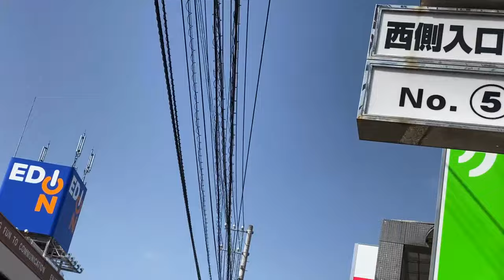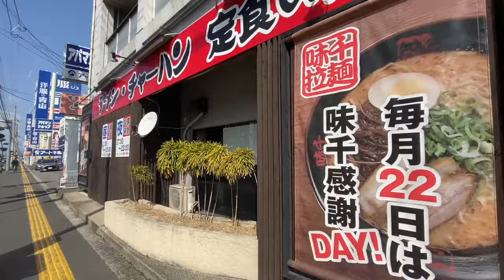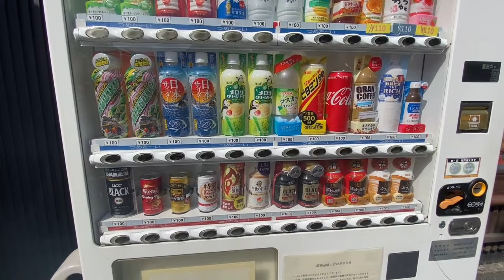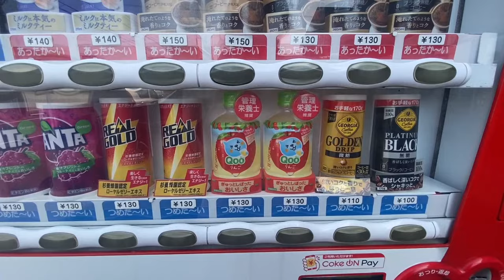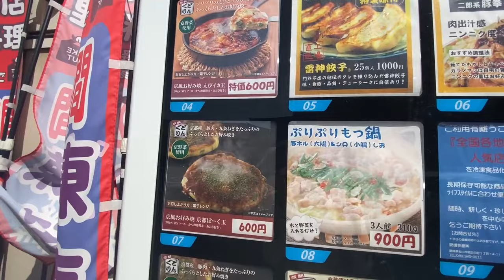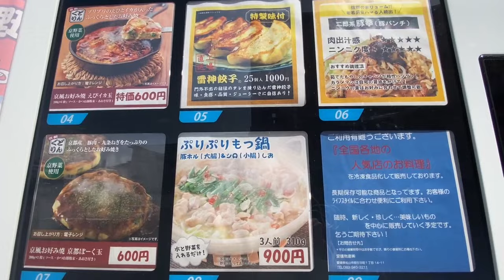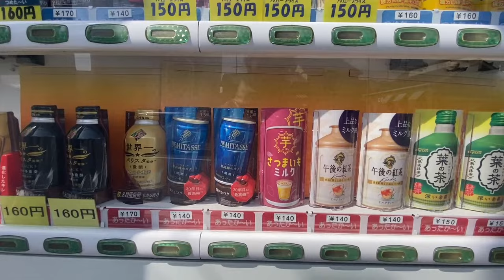Walking Rural Japan in the Morning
Japan's countryside is not just rice fields and mountains! We do have a small city as well. Today, I will take you to the area where my English school is located exploring some Japanese convenience stores etc.